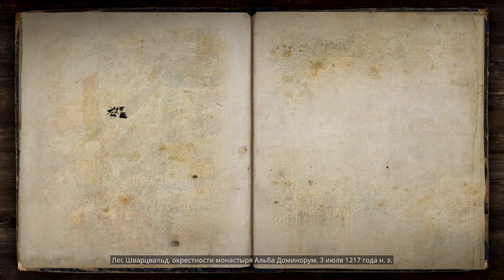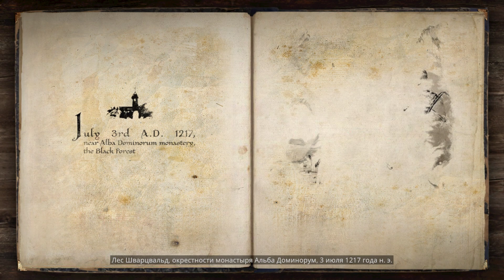Прохождение The Valiant — Часть 2: Птицы одного полета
Прохождение The Valiant — Часть 1 [ПК • 60FPS • 1080p]

Мы все — братья, мы исполнены силы, отваги и благородства. Победа ждет нас!
                                                           СЮЖЕТ
Теодорих фон Акенбург, бывший рыцарь-крестоносец, устал от жестокостей войны, однако события недавнего прошлого вновь заставляют его взяться за меч. Пятнадцать лет назад Теодорих и его боевой побратим Ульрих фон Гревель случайно натолкнулись на обломок Ааронова жезла — древнего артефакта, слишком могущественного для простых смертных. Теперь юный монах Малькольм пришел сообщить Теодориху, что Ульрих загорелся идеей отыскать остальные части реликвии, и это принесет в мир зло и неисчислимые страдания.